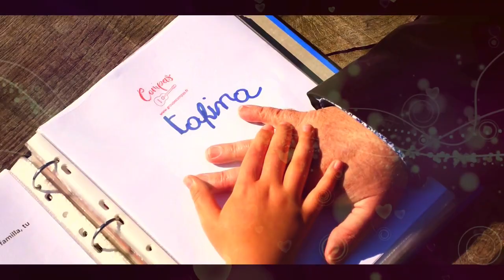Compas (CLIP) - Composition "Tahina"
Aujourd'hui sur les mots nous posons les images en vous présentant ce nouveau clip Tahina !

Le 1e Août 2013 Tahina est arrivée!
Je changeais de statut je devenais grand-père pour la première fois, d'un œil respectueux mon "petit garçon" qui avais pris, en la recevant, sa nouvelle place d'homme achevé par sa paternité, il semblait si fort et si sérieux, si grand même, le nouveau fils que je voyais.
Ces sentiments, cet amour encore inconnu fût dessuite une source d'inspiration, un matin la plume c'est posée comme une évidence !
Mots après mots je te dédiais tout mon amour de manière indélébile avec cette chanson !

‎@COMPAS Officiel

nico_compasofficiel

ou

fabricio_de_plata_compas